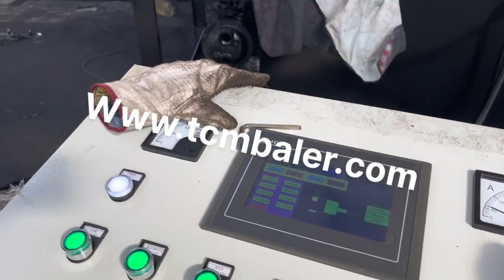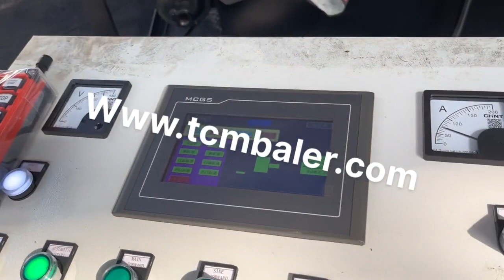Hydraulic Metal Baler Shear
Details of Hydraulic Metal Baler Shear, hydraulic metal baler and shear, hydraulic metal shear baler,

TCMBALER is a professional Hydraulic Metal Baler Shear manufacturer and supplier in China for more than 20 years, and we can offer Hydraulic Metal Baler Shear for sale with a cheap wholsale factory price for our customers without any agent or dealers if you wanner buy our Hydraulic Metal Baler Shear.